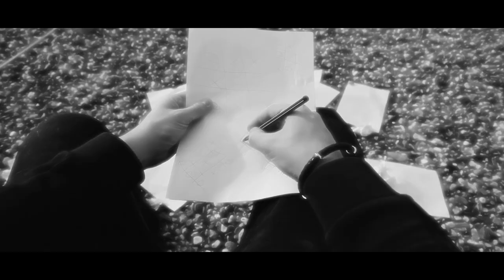Meleka ft. Majstor - ONA (OFFICIAL VIDEO)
Slusajte na svim streaming platformama!

Text: Meleka, Majstor
Arrangment: Veljko Karic FAKE
Mix, Master: Veljko Karic FAKE

Camera: Luka Cvetkovic SMOTAN
Color Grading: Luka Cvetkovic SMOTAN
FX: Luka Cvetkovic SMOTAN

DrugiVajb Records 2023